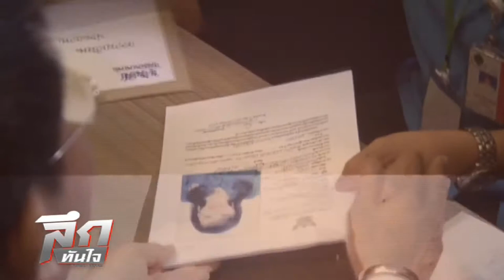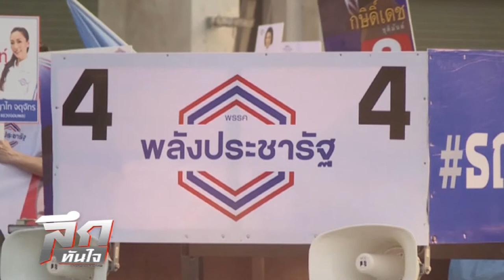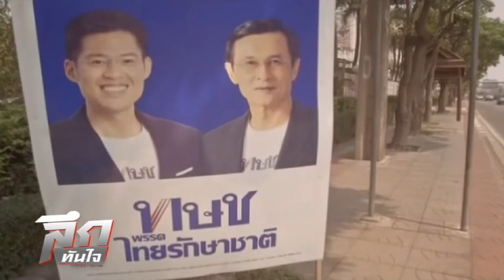ลึกทันใจ ตอน ทษช. ยุบ-ไม่ยุบ แล้วยังไง?